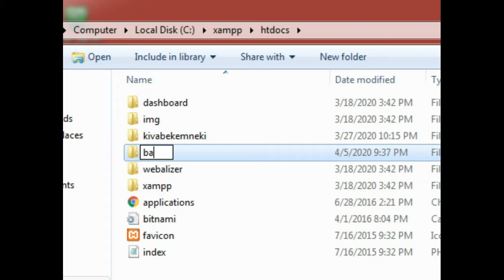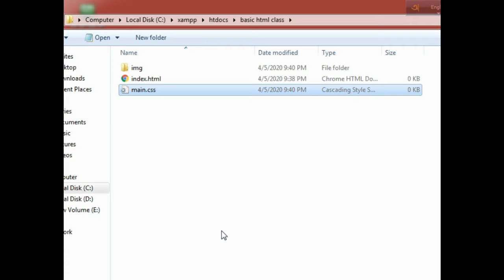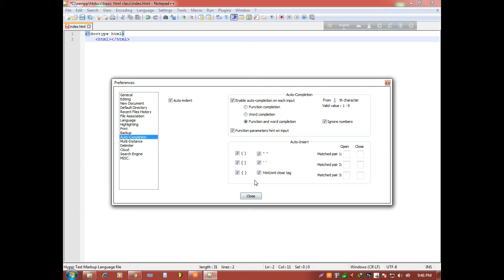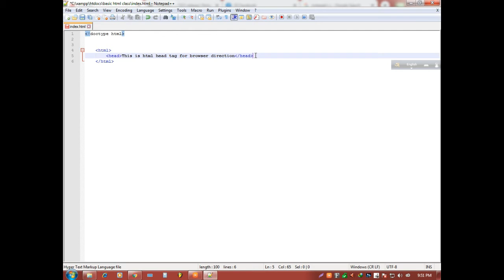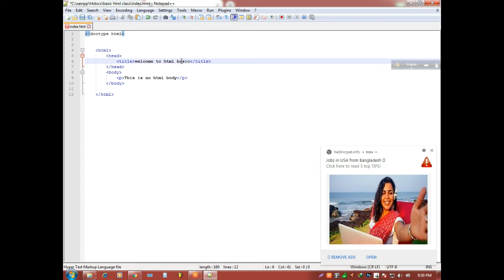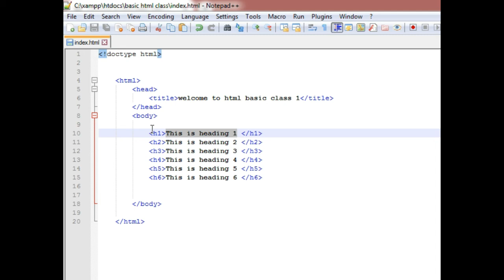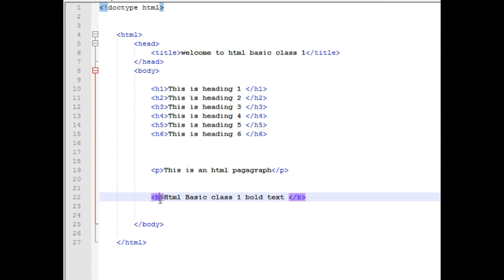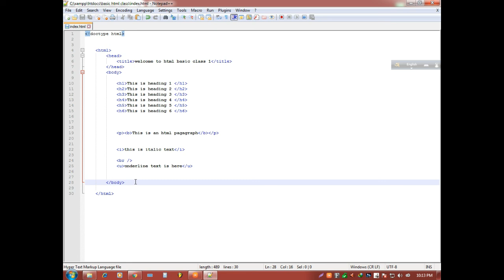Html Class 1 | How to Bold italic underline and Heading tag for Html | For Beginner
This videos we know  how to work html heading,
how to bold in html,
how to italic in html,
How to underline in html,